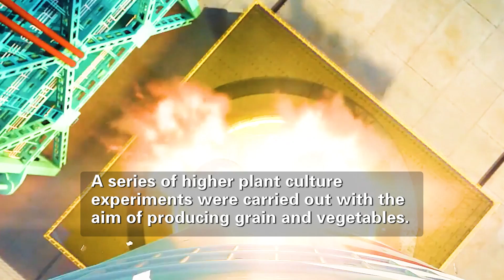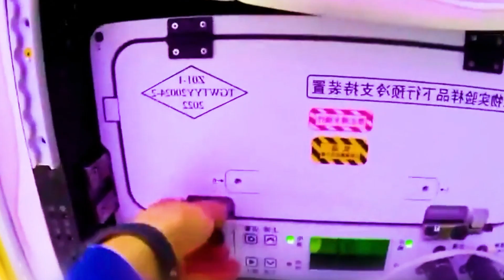Chinese Astronauts Raise Four Fish in Space Station: A World-Shocking Outer Space Experiment!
You may have heard of people raising fish in the desert, on boats, or even in rice fields, but have you ever heard of raising fish in outer space? Many people may think this is an unrealistic concept. However, this approach has moved from concept to reality. On April 25 this year, China announced the successful launch of the Shenzhou 18 spacecraft. But this time the astronauts also have a special mission, which is to carry a special creature-zebrafish and breed it on the Chinese space station. Once this news was released, it immediately shocked the entire aerospace industry. So, in today’s video, we will explain why China wants to take fish to space to raise them? How do fish survive in the space station?

In recent years, China has made remarkable achievements one after another in space exploration, from launching manned spacecraft, establishing a space station, to successfully landing on the back of the moon, all of which demonstrate China's ambitions in the space industry. Of course, space exploration not only requires advanced technology, but also faces many practical challenges. For example, astronauts have to live and work in space for several months, which requires a stable supply of food, drinking water, oxygen, as well as various equipment and spare parts. Currently, these things have to be transported from the earth to space to ensure that astronauts can live and work normally. But this mode of transportation also has major disadvantages.

Take China's Shenzhou 13 mission, for example. This mission required flying in space for up to 6 months. During such a long mission, large quantities of food and other supplies are needed to support the astronauts' daily needs. According to the China Aerospace Science and Technology Corporation, using the space shuttle to transport supplies to astronauts costs up to US$22,000 per kilogram. Another example is Tianzhou-3. This spacecraft specially used to transport supplies weighs 12 tons and transports 5.6 tons of supplies, including food and space station backup equipment. These data illustrate that the cost of transporting supplies to space is really high each time. So, can humans grow or raise food on the space station? In fact, all countries are already working hard to conduct experiments in this field.